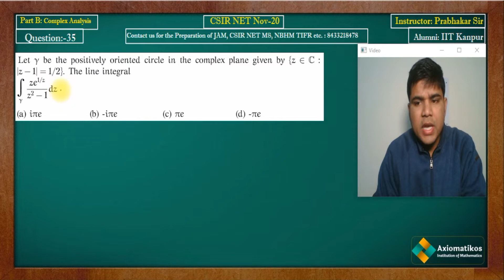Question 35 | CSIR NET Nov 2020 | Part-B | Mathematical Science | By Prabhakar Sir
Solution Series CSIR NET Nov 2020
Question-35

Question Paper
2021, 2020, June 2018 and 2017

Instructor: Prabhakar Sir
Axiomatikos Institution of Mathematics
Chandigarh- 160036
Pure mathematics is, in its way, the poetry of logical ideas.
Solution CSIR NTE Nov 2020
Solution of csir net mathematics
mathematics solution
mathematics for csir net
mathematical science
NTA Mathematical Science
Previous year paper solution of CSIR NET Mathematics
Question paper of Mathematics